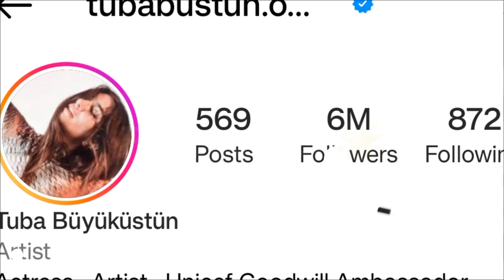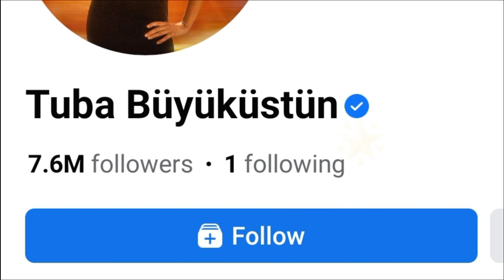Tuba Büyüküstün (Mara Brankovic) Lifestyle, Affair Height, Boyfriend, Biography 2023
Tuba Büyüküstün (Mara Brankovic) Lifestyle, Affair Height, Boyfriend, Biography

Büyüküstün's parents are from Erzurum.[3] Her grandparents are Turkish immigrants. The maternal side of her family are Turkish immigrants from Crimea. Her paternal side are Turkish immigrants from Crete, Greece.[4] She studied costume & design at Mimar Sinan University, and graduated in 2004[5] On 28 July 2011, she married the Turkish actor Onur Saylak in Paris, France.[6] In January 2012, she gave birth to twin girls Maya and Toprak.[7] The couple split on 5 June 2017.[8]

Following appearances in television commercials, Büyüküstün made her television series debut in 2003 on the last four episodes of Sultan Makamı, directed by Aydın Bulut and broadcast on Channel D. Her next period series role was Zarife on Çemberimde Gül Oya, directed by Çağan Irmak, broadcast on Channel D in 2004. In 2005, she appeared in the series Ihlamurlar Altında, directed by Aydın Bulut. Her next role was the title character in the 2007–2009 television drama Asi, alongside Murat Yıldırım and Çetin Tekindor, directed by Cevdet Mercan.

In 2010, she acted with Cansel Elçin in the series Gönülçelen. At the end of 2012, she starred alongside İlker Aksum in the dramatic series 20 Dakika (20 Minutes), a performance that earned her a nomination for the 42nd International Emmy Award for Best Actress.[9]

Büyüküstün, who was appointed as a goodwill ambassador of UNICEF Turkey in 2014,[10] starred alongside Engin Akyürek in the 2014–15 series Kara Para Aşk (Black Money Love). Her next series, which according to schedules began broadcast on 10 November 2016, is titled Cesur ve Güzel (Brave and Beautiful). She starred as the female lead, opposite Kıvanç Tatlıtuğ. In 2021 Mavi in Sefirin Kizi.